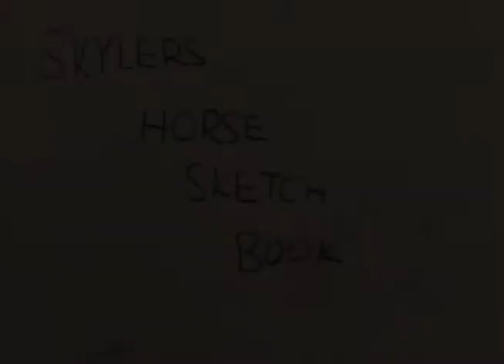Skyler's Sketch Pad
Created in the spring of 2013. Skyler is obviously an Artiste with an "e"!!